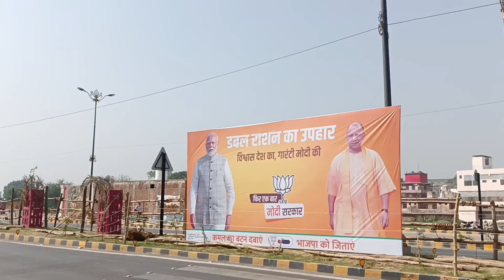प्रधानमंत्री जी के रोड शो के लिए तैयार हुई अयोध्या | PM Modi Ayodhya Road Show | PM Modi In Ayodhya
pm modi ayodhya road show
pm modi speech
narendra modi in ayodhya
pm modi visit ayodhya
pm modi road show live
pm modi ayodhya ram mandir
pm modi live,pm modi ayodhya speech